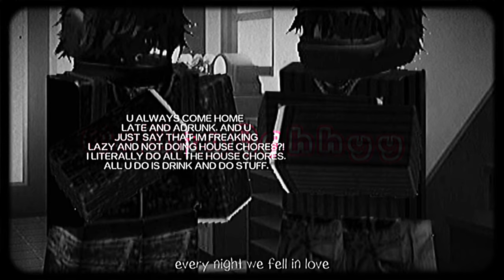Fairytale (Roblox gay story/Roblox story/Roblox animation) (music video made by:Ezra)